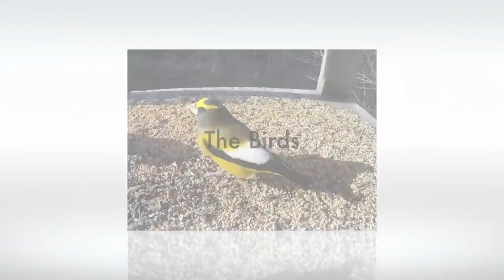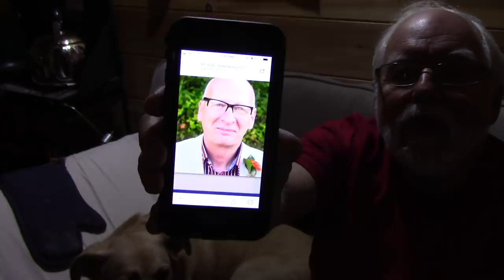At the Cabin November 2018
Arnie Cake

1 cup of sugar
1 large egg
2 tablespoons shortening
3 cups of chopped apples
1 cup all purpose flour
1/2 teaspoon baking soda
1/2 teaspoon baking powder
1/2 teaspoon cinnamon
1/2 teaspoon salt

Cream the sugar, egg and shortening together add the dry ingredients and mix well if the mix appears to be too dry you can add a little milk to lighten it up. Add the apples and mix well. Turn into a buttered 8X8 inch baking pan. Bake at 350 degrees F. Until a toothpick inserted in the cake comes out dry, around 30 to 40 minutes.